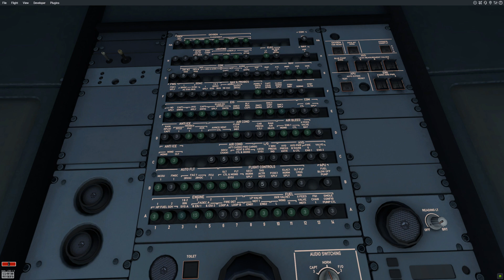X-Plane 12, QuickLook / Toliss A319 for XP12 1.8 BETA1 Upadate! / Change log in the description.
Toliss A319 V1.7.1 to V1.8B1

The new version is V1.8B1 (build 1547) and adds tons of new features and lots of bug fixes:
Changes from V1.7.1 (build 1524)

Major new features:
- Adapted cockpit and cabin lighting to XP12.00 status
- EFB TO performance calculator for detailled TO performance calculation considering Anti Ice, Packs, etc.
- EFB LDG performance calculator including METAR retrieval (X-plane 11 and X-plane 12 built-in weather) for user-selectable airport
- EFB interactive checklist page with user-customizable checklists via xml files.
- CPDLC integration based on the Hoppie network
- AOC functions for Pre-departure clearance and ATIS/METAR/TAF requests in the Hoppie network

Minor new features:
- Adapted flight physics to XP12.00 status
- Added icing model to our custom engine model
- Added option to always use the simbrief wind data for wind requests (independent of x-plane WX setting)
- ACP PA knob is now independent on the different ACPs for better procedure following

Bug fixes:
- Fixed cabin air temperature computation with a passenger door open
- Improved the handling of scenery and AIRAC runway ID mismatch
- Retuned the XP11 take-off dynamics
- Fixed chocks logic for start with engines running
- Improved anti-ice operation in XP12
- Selecting an RNP value of 0.3NM or less with an RNAV approach will make it an RNP-AR approach
- Improved glide slope capture behaviour
- Improvements to Direct To function with abeam points
- Outer transfer valves are now closing with IACP refuelling
- Fixed LG extension inhibit above 260kts
- Removed "SPD DO NOT USE" message for SEC 2 or SEC 3 faults
- Improved Flap track fairing geometry
- Fixed mouse lag once and for all
- Fixed overlaying fast and slow blades in the engines

[Add-ons applied by default to my videos.]
• X-Camera / Manage cameras and views.
• XPRealistic V2 / Responsible for headshaking and sound effects.
• Airport Enhancement Package / Improve some objects in the default airport scenery.
• Global Forests v2 / Create trees from Europe, North America, and Asia-Oceania using more accurate real-world data.
• World Traffic v3 / It generates air traffic based on predefined real-world schedules.
• X-ATC Chatter 1.7.1 / Plays recorded ATC sounds that are appropriate for the current location and frequency.
• 124th ATC v2 RC6 / ATC replacement plugin provides excellent performance with concise functionality.
• WebFMC Pro XP12 / FMC usage on smartphones, tablets, and computers with modern web browsers.

[My Flight Controllers]
• Flight control surfaces:
  - Thrustmaster TCA Sidestick Airbus Edition
• Throttle Quadrants
  - Thrustmaster TCA Quadrant Boeing Edition
• Other Knob and Switches (My Universal MCP, FCU, Overhead)

[My Flight Machine Spec.]
• CPU: Intel® Core™ i7-11700F Processor
• RAM: 32GB, DDR4 2666Mhz * 2 / OC to 3200Mhz
• VGA: Nvidia RTX 3080Ti 12GB, ZOTAC GAMING BLACK TIGER
• STORAGE:
  - NVMe 1TB / for System, X-Plane 12, Essential or Common libraries.
  - NVMe 512GB / for 3rd Party Sceneries
  - HDD 3TB / for Ortho Photo Sceneries